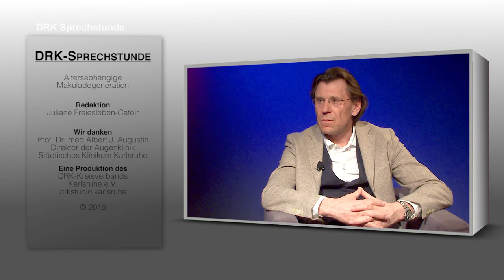Sonnenbrille beugt altersbedingter Makuladegeneration vor - Prof. Dr. med. Albert J. Augustin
DRK-Sprechstunde 1808: Prof. Augustin weist in diesem Beitrag ausdrücklich darauf hin,  dass Sonnenlicht Krankheitsprozesse auf der Netzhaut fördert, die zur altersbedingten Makuladegeneration (AMD) führen können und rät deshalb, die Augen an sonnigen Tagen mit einer Sonnenbrille zu schützen.

Die altersbedingte Makuladegeneration ist eine der häufigsten Ursachen für Sehschärfenverlust im Alter – rund 20 Prozent der 65- bis 74-Jährigen leiden darunter, bei den 75- bis 85-Jährigen sind es schon 35 Prozent.

Damit ist AMD die häufigste Erblindungsursache in den Industrieländern.
Prof. Dr. med. Albert J. Augustin, Direktor der Augenklinik im Städt. Klinikum und weit bekannt als Netzhautspezialist, insbesondere durch seine wissenschaftliche Beschäftigung mit dem Thema, gibt im Gespräch mit Prof. Dr med. B.-D. Gonska, dem Leiter der DRK-Medizinakademie, alle wichtigen Informationen rund um die altersbedingte Makuladegeneration.